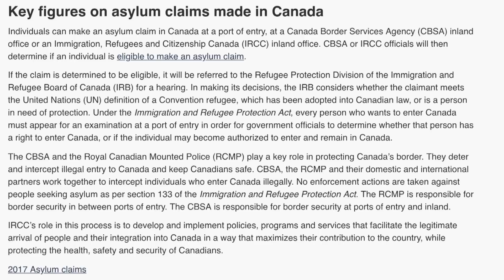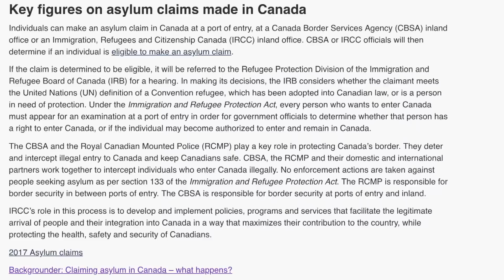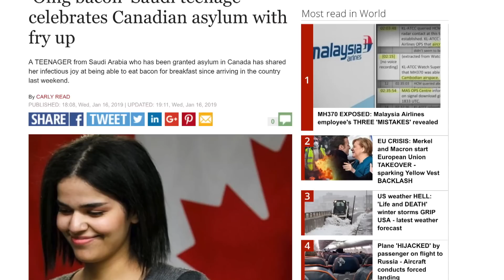The Truth About The Saudi girl fleeing To Canada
in this video I have shared my crisitism of UN and Candian government for giving a special her treatment to Saudi girl for all the political reason.

I am not against saving human or protect them I am against people who are use hypocrisy to pick and chose who to save and protect.